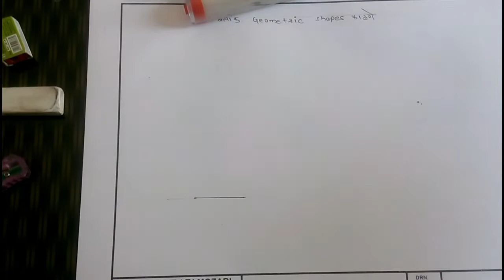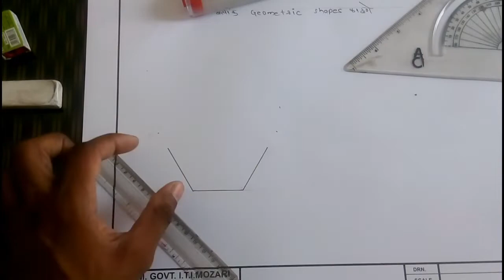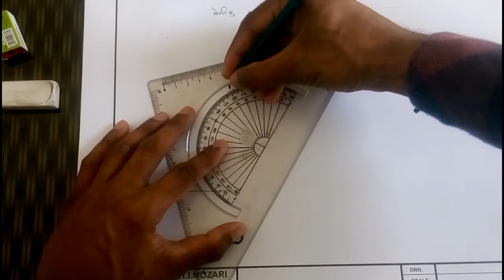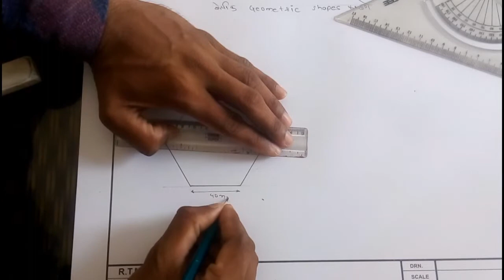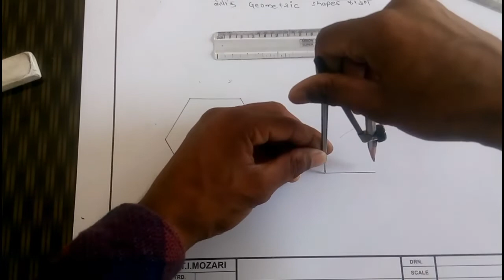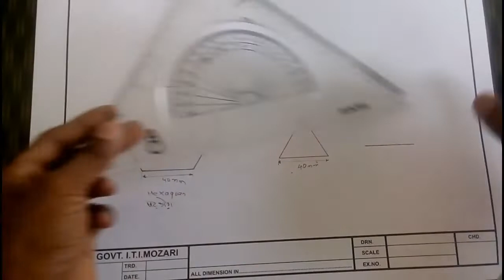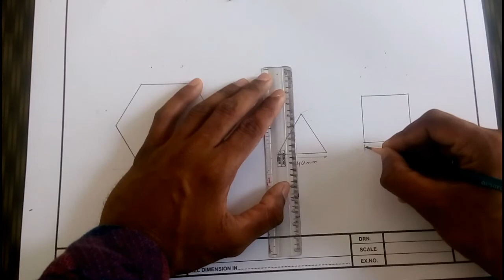hexagon, triangle, square | iti engineering drawing, free hand sketches, basic engineering drawing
Basic geometry shapes